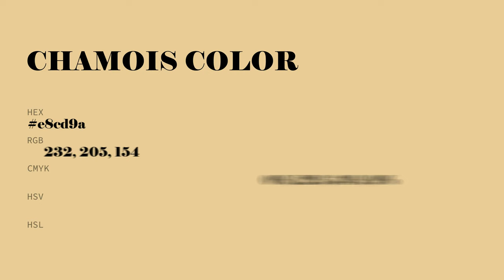Chamois color e8cd9a hex color - Yellow color - Cool color e8cd9a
What color is Chamois ? e8cd9a hex color - Yellow color - Cool color e8cd9a

Hex e8cd9a Color Code is also known as Chamois color.

Hex e8cd9a Color code in RGB color code model is created after adding 90.98% red color, 80.39% green color and 60.39% blue color.
Hex e8cd9a Color code in CMYK color (process color) code model is generated after subtraction of 0% cyan, 11% magenta, 33% yellow and 9% black.